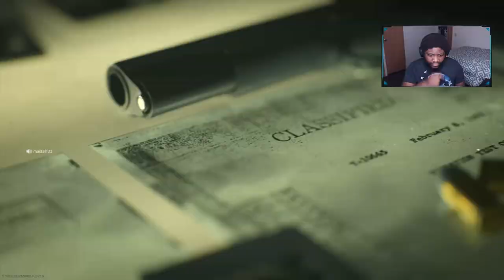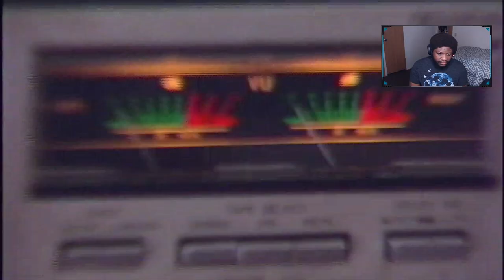Ikris - Call Of Duty Cold War Reveal Trailer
In this video I got to play through the new mode called know your history which in fact revealed the newest call of duty title, call of duty cold war.
If you guys are enjoying these types of videos let me know down in the comment section and ill be sure to consider these ideas.